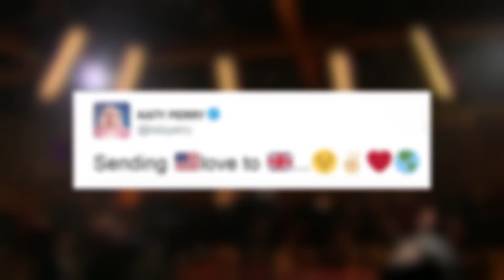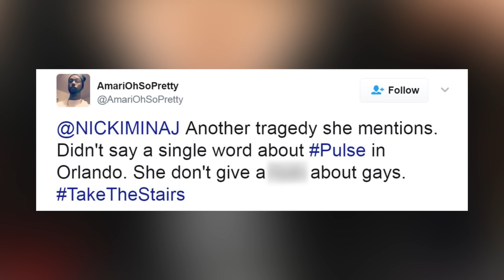Celebs React To London Terror Attack & James Corden Pays Emotional Tribute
Celebrities send their thoughts and prayers to London after the deadly terrorist attack.
But fans are NOT HAPPY with how Nicki Minaj reacted to the news.
Yesterday five innocent people were killed in a terrorist attack near the British Parliament in London. A car drove into several pedestrians on the Westminster Bridge and then a man got out of the car and stabbed a police officer while trying to enter Parliament. Thankfully, the attacker was shot and killed by police.

After word spread about the incident many celebs shared their thoughts and prayers on Twitter. Niall Horan tweeted, “Thinking of London this morning from LA. Stay safe everyone”. Katy Perry sent her love for the UK via emojis and singer Hailee Steinfeld shared a similar post writing, “My heart is with you London.”

But when Nicki Minaj shared her condolences, fans criticized her for not speaking out about the Pulse Nightclub shooting in Orlando. Nicki tweeted, “May God protect everyone in London. Hate hearing this sad news. Sending my condolences to the victims’ families.” One fan responded to the rapper writing, “Another tragedy she mentions. Didn't say a single word about Pulse in Orlando. She don't give a f*ck about gays. TakeTheStairs”

While Nicki was questioned about her well wishes, British late night host James Corden’s message was received much differently.
Viewers praised James for addressing the terrorist attack that hit so close to home for him. Tell us below your thoughts on Nicki getting slammed for a heartfelt post? And what did you think of James Corden’s hopeful speech? After telling us your opinion down below, check out how Kim Kardashian is dealing with the aftermath of her Paris robbery. Thanks for tuning in, I’m your host Ryland Adams I’ll see you very soon.